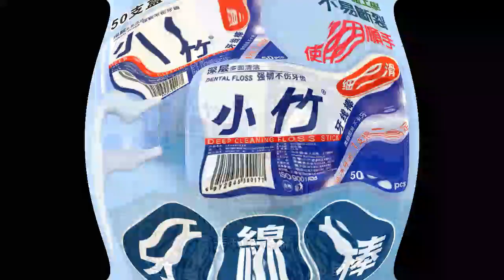☆豪麥網☆【牙線棒】50支盒裝 清潔牙齒牙籤 口腔清潔剔牙線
☆【牙線棒】50支盒裝 清潔牙齒牙籤 口腔清潔剔牙線
備 註 事 項

產地:中國

尺寸:約長7.8cm

材質:牙線-聚乙烯 / 握柄-聚苯乙烯

商 品 介 紹
🎯 清潔齒縫 全面無殘留
🎯 牙齒超乾淨 口氣清新
🎯 線材細滑 牙齦無傷害
🎯 方便攜帶 口腔隨身護理
🎯 高拉力線材，牙菌斑無擔憂
🦷 符合人體工學
🦷 進線咬合舒適設計
🦷 渣渣殘留無處藏
🦷 清潔齒縫超乾淨
🦷 定期清潔讓口齒更清新
🦷 外出攜帶/保存超方便
🦷 線材細滑細緻
🦷 不傷害牙齦
🦷 不易斷裂
🦷 使用更順手
🦷 有效去除牙菌斑及食物
🦷 預防蛀牙不傷牙齦
🦷 超細密強韌纖維束
🦷 線材強韌不易斷裂
🦷 高拉力 低摩擦
🦷 不易卡牙 不易斷裂
🦷 容易深入齒縫清潔
🦷 線材不易起毛
🦷 分岔或斷裂
🦷 握柄加寬 施力輕鬆

注 意 事 項

PS:因為熱銷廠區趕製中 每批進貨的顏色
規格皆不同 敬請見諒
產品各項數值誤差值(+-10%) 屬正常範圍

尺寸說明:手工測量些許誤差值是正常範圍
顏色說明:因拍攝的光線和螢幕的亮度不同
會有些許的色差，均是屬正常的範圍之內
若您追求完美，建議下標前請三思而後行

下標前請務必看過【關於我】
下標後表示您100%同意所有規定! 5034.27